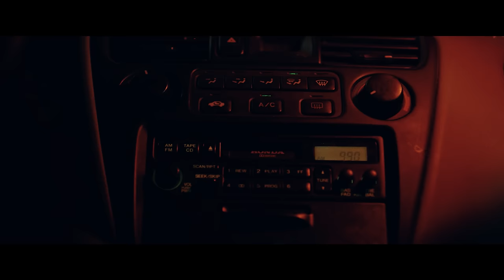ROT - Silent Hill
A man finds himself between worlds after a tragic accident...
Starring Jordan Matlock.